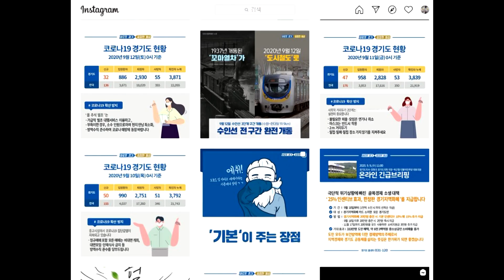15.[단편]_빠른소식통 경기인스타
경기사랑 대학생 UCC공모전 참가영상입니다.

영상을 감상하신 후 마음에 드는 영상이 있으면 좋아요를 눌러 투표해주세요^^